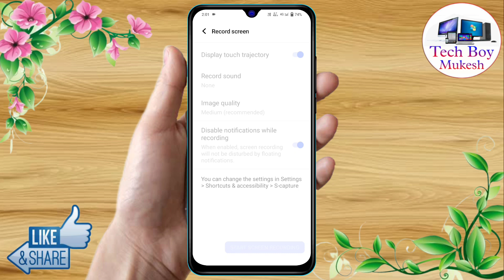how to video call recording in vivo y28 5g, vivo y28 5g video call recording setting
vivo y28 5g video call recording setting,
vivo y28 5g video call recording,
vivo y28 5g whatsapp video call recording,
vivo y28 5g mein video call recording kaise karen,
how to video call recording in vivo y28 5g,
how to screen recording vivo y28 5g,
vivo y28 5g me whatsapp video call record kaise kare,
vivo y28 5g me video call recording kaise kare,